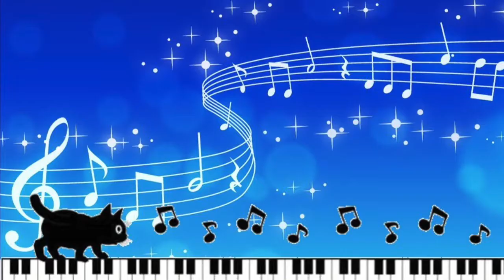歌をみんなで【歌をありがとう】ピアノ弾語り 歌声広場で素敵なひと時を ねこじゃらし音楽事務所・喜多陵介が演奏しています。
みんなで歌う音楽会での演奏をお届けします。童謡・唱歌、昭和歌謡、フォークソング、シャンソン、ロシア民謡など、ピアノ弾き語りでお楽しみ下さい。

音楽の活動と合わせて「癒し」の活動も行なっております。